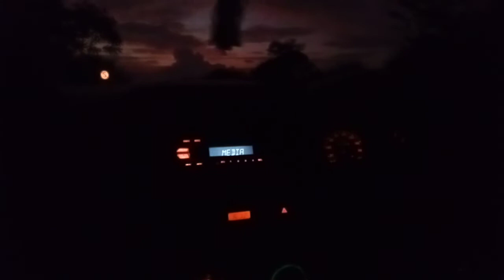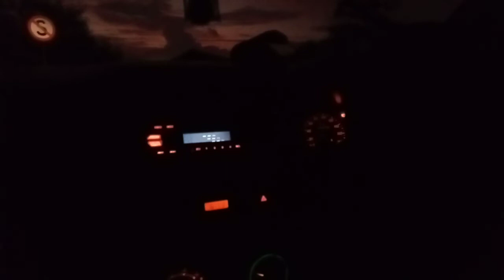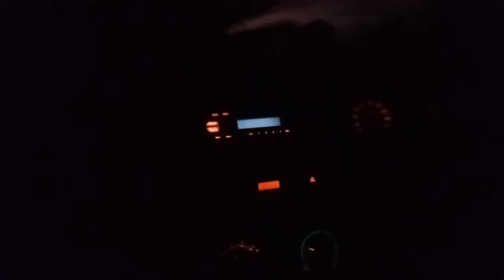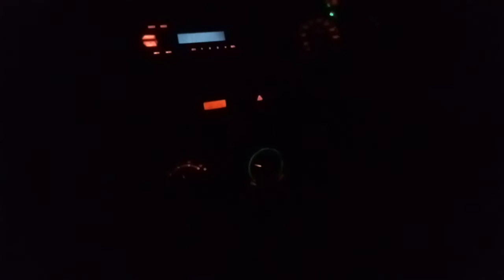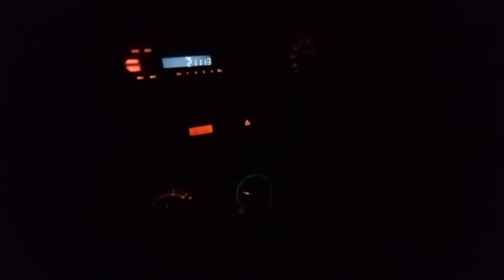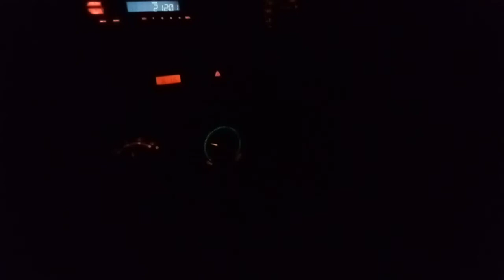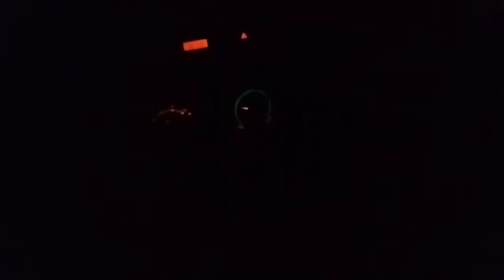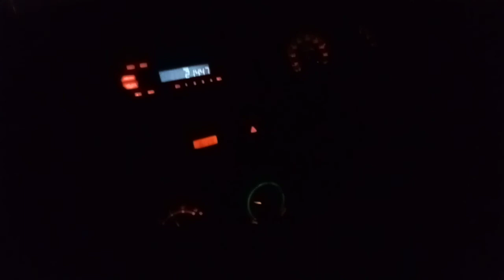BELAJAR MENGEMUDI MOBIL MANUAL UNTUK PEMULA | NANJAK DI MALAM HARI@dartomilyarder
BELAJAR MENGEMUDI MOBIL MANUAL UNTUK PEMULA
NANJAK DI MALAM HARI
IKUTI TERUS VIDIO NYA
@Cara Mobil Manual

ter baik
cimahi bandung
indonesia

PASILITAS
Mobil baru bersih
Full asee
Instruktur berpengalaman
Waktu flexibel

KURIKULUM
Jln menikung
Jln sempit